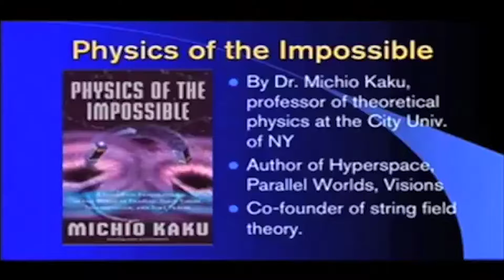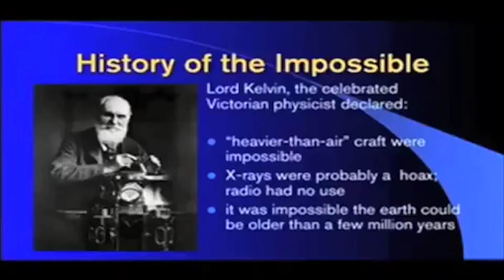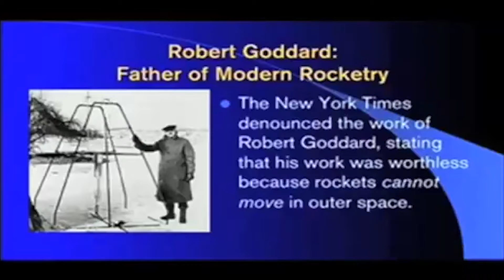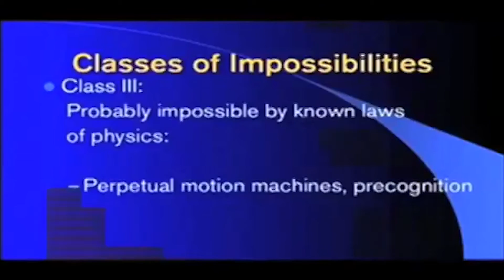Sci Fi or Sci Fact - Michio Kaku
Dr. Michio Kaku is one of the most widely recognized figures in science in the world today. Kaku is a theoretical physicist, best-selling author and popularizer of science. As the co-founder of string field theory (a branch of string theory), he continues Einstein’s search to unite the four fundamental forces of nature into one unified theory that will summarize all the physical laws of the universe. Additionally, he predicts trends affecting business, commerce and finance based on the latest research in science.